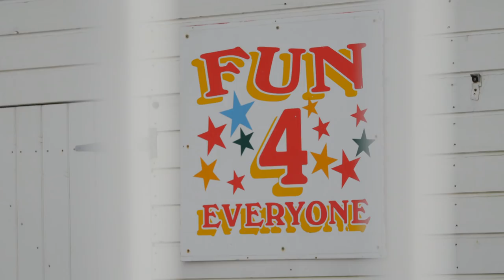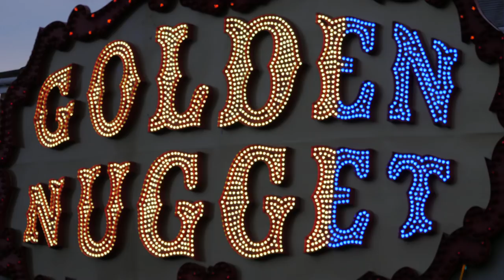Local elections: The view from Great Yarmouth - BBC Newsnight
Ahead of the 2018 local elections in parts of England, Newsnight’s Katie Razzall went to Great Yarmouth to gauge the political mood.